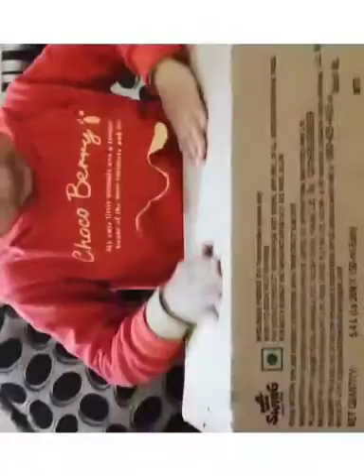LKG,UKG kindergarten students easy paper DIY crafts | Creative use of waste paper || KidsLearning